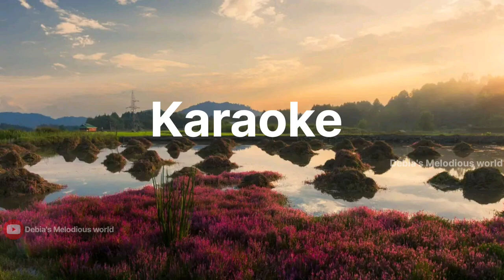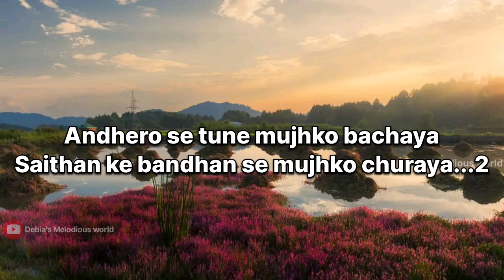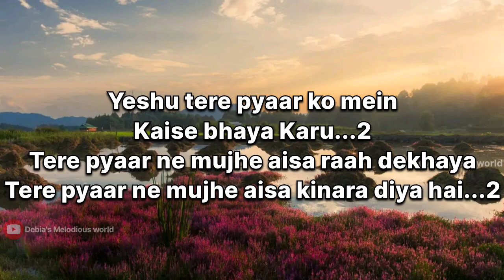Hindi gospel song/Yeshu tere pyaar//Karaoke with lyrics